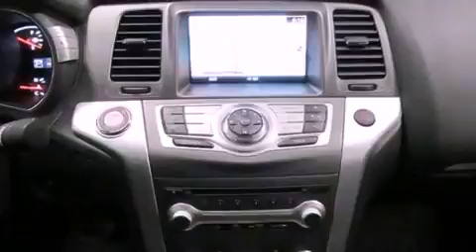2011 Murano Milwaukee WI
Year : 2011
 Make :
 Model : Murano
 Engine : 3.5L
 Trans . : Variable
 Exterior : Platinum
 Miles : 27

 Stock : N11676

 Russ Darrow Honda Nissan Milwaukee

 11212 Metro Blvd.

 2011       Murano Milwaukee WI